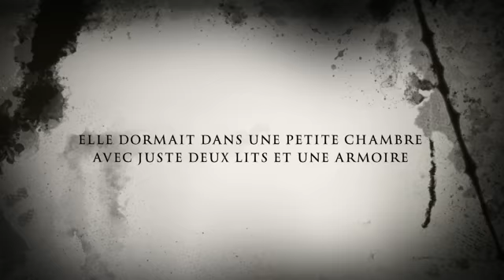Chucky la poupée ensorcelée